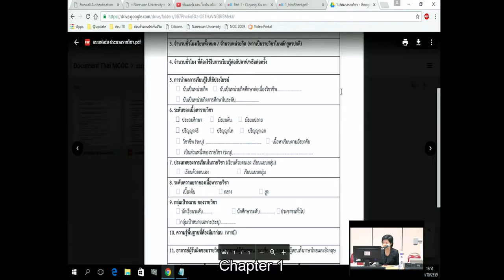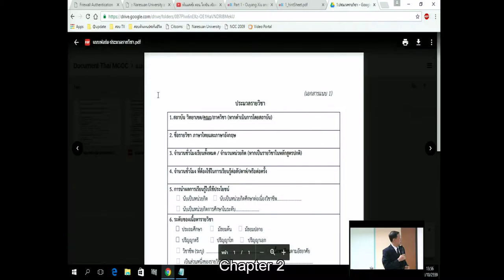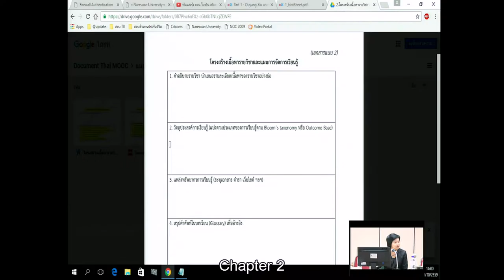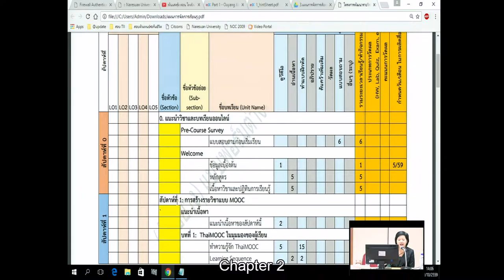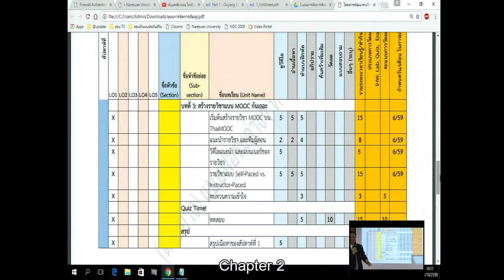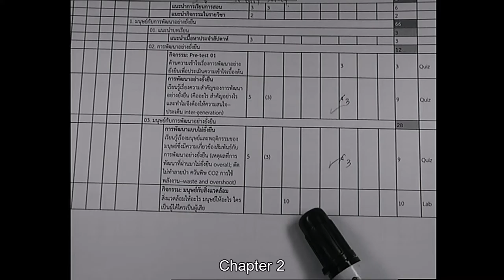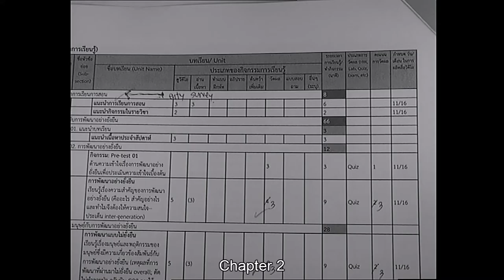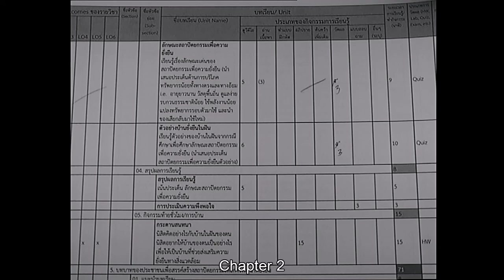ThaiMooc209 20161031 Part0301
อธิบายตัวอย่างแบบฟอร์ม